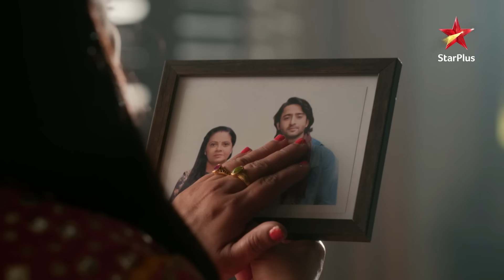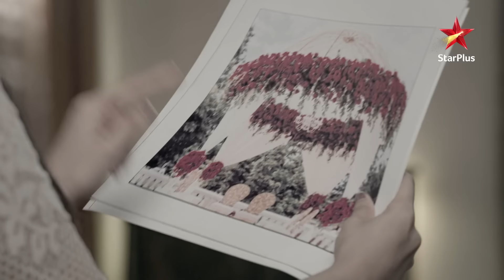Meenakshi plays her Trump Card?| S1 | Ep.109 |Yeh Rishtey Hain Pyaar Ke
Show Name : Yeh Rishtey Hain Pyaar Ke
Episode : 109